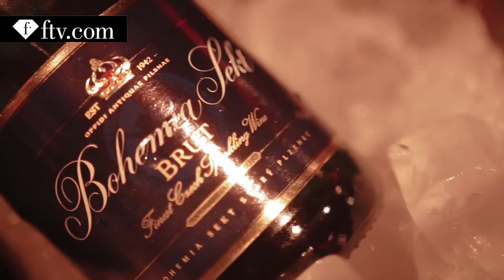Miss Czech Republic After Party 2016 at Fashion Club Prague | FTV.com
PRAGUE- FashionTV takes you all the way to Prague for the Miss Czech Republic After Party at Fashion Club Prague. SEE it first on FashionTV!